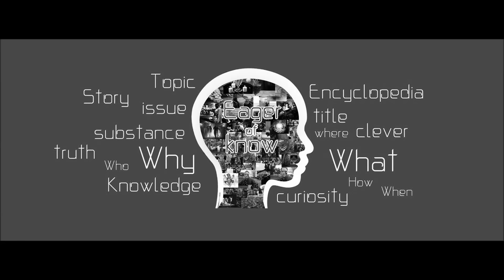ทำบุญวันเกิด มีความสำคัญหรือไม่